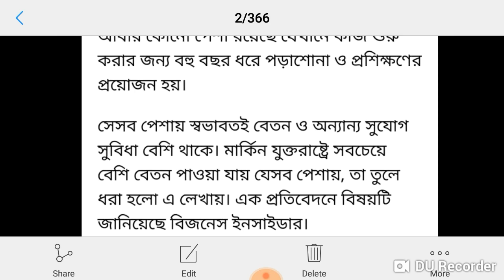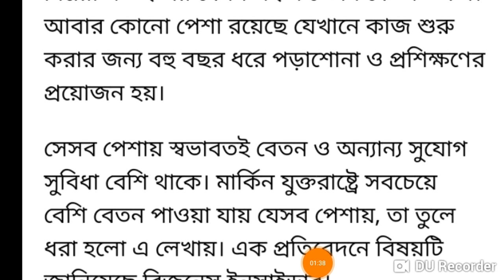সবচেয়ে বেশি বেতন পাওয়া যায় কোন পেশায় ??